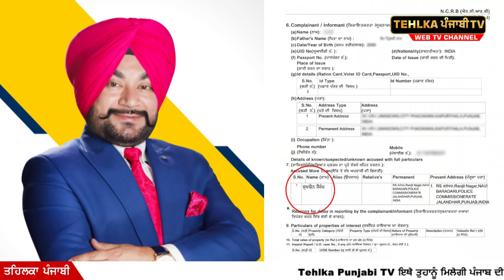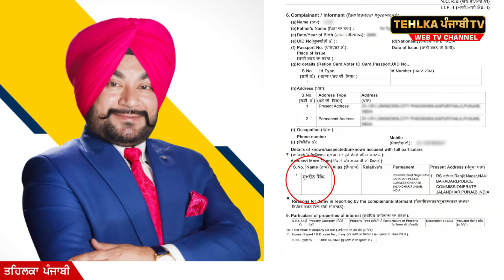RS Global Immigration : RS Global ਦੇ ਮਾਲਿਕ Sukhchain Rahi ਦੇ ਖ਼ਿਲਾਫ ਏਹ ਗੰਭੀਰ FIR | TNN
Tehlka Punjabi TV ਇਥੇ ਤੁਹਾਨੂੰ ਮਿਲੇਗੀ ਪੰਜਾਬ ਦੀ ਸਿਆਸਤ ਨਾਲ ਜੁੜੀ ਹਰ ਖਬਰ, ਤੇ ਤੁਹਾਡੇ ਆਪਣੇ ਸ਼ਹਿਰ ਦੀ ਹਰ ਜਰੂਰੀ ਖਬਰ. |